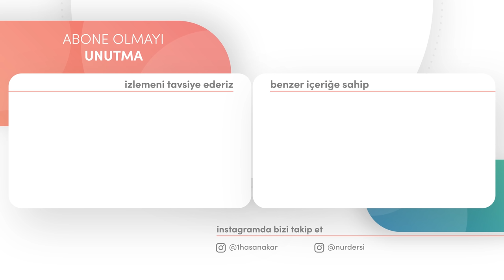HAYAT NE KADAR KISA EMEL NE KADAR UZUNDUR! (Psikoloji-435)